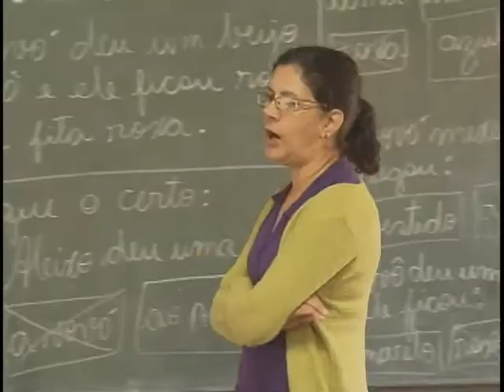Prefeituras têm até 30 de março para aderirem ao programa Mais Educação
NBR Notícias - 12.03.12: Termina no dia 30 de março o prazo para as prefeituras aderirem ao programa Mais Educação. A adesão ao programa Mais Educação é opcional. As escolas são escolhidas pelo Ministério da Educação obedecendo alguns critérios, como baixo Índice de Desenvolvimento da Educação Básica e localização em áreas de vulnerabilidade social. Outras informações na página do Ministério da Educação